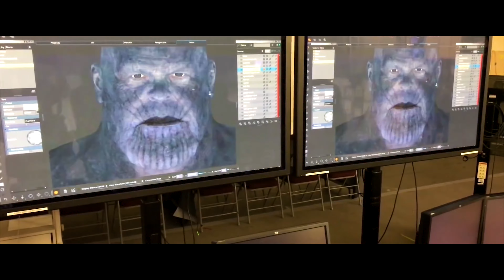Behind the Scenes: How Marvel's "Infinity War" Was Made! The whole truth about the movie.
From the initial idea to the final cut, discover the detailed process that brings a Marvel movie to life. Learn about the crucial roles of producers, directors, and actors, and see how meticulous planning and execution lead to the breathtaking visual effects and gripping storyline that fans love. We'll take you through pre-production, location scouting, casting, and the intense post-production process, including CGI and sound design. Get a glimpse of the hard work and dedication of thousands of people who make the magic of Marvel possible. Don't miss out on this fascinating behind-the-scenes look at the making of "Infinity War."